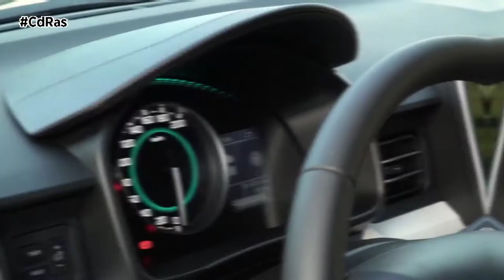SUZUKI IGNIS 2020 | By CdRas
El Suzuki Ignis 2020 presume de un nuevo diseño que profundiza en su carácter SUV, lo que se aprecia a primera vista en su imponente frontal.

Resaltan los faros con una nueva banda que los recorre con luces diurnas led. La parrilla también es nueva e incorpora elementos cromados, mismo acabado del bisel que enmarca el conjunto de la parrilla y los grupos ópticos. El paragolpes delantero es más prominente, integra los antiniebla y dispone de un gran protector de bajos en gris claro que contrasta con la carrocería. El paragolpes trasero, integra reflectantes y otro protector con la misma línea de diseño que el de la parte frontal.

También aparecen algunos cambios en el interior, donde encontramos nuevos tonos azules y detalles en este mismo color o en blanco. Se han incorporados nuevos huecos en bolsillos y guanteras para depositar objetos pequeños.

Todas las versiones del Nuevo Ignis montan una motorización de 1,2 litros Mild Hybrid y están disponibles con caja manual y automática, y tracción delantera o a las cuatro ruedas AllGrip. El modelo recurre a la hibridación ligera de 12 voltios que aporta potencia extra con una batería adicional de iones de litio y un generador ISG que apoya al motor de gasolina según las demandas del acelerador. La carga de la batería se realiza con la energía que se produce en procesos de deceleración.

La novedad mecánica radica en el motor K12D Dualjet, un bloque de cuatro cilindros en línea con sistema de inyección dual que entrega una potencia de 83 CV. Gracias a la ayuda de la micro hibridación se reduce el consumo y las emisiones, logrando homologar una media de 5,1 litros para la versión de tracción delantera. La caja de cambios de serie es manual de 5 velocidades, aunque también se ofrece ahora una caja CVT opcional.